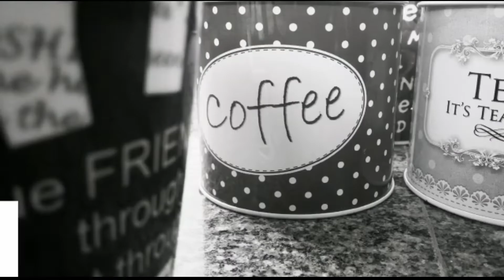Palak Pakoda | Special Recipe | Evening snack - Anitha's kitchen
Hloo frndss.
Ungalukaga Eve Snack Palak Pakoda...very spicy and tastyy crispy. !!!
Palak Keerai la pala vedhamana recipes panalam frnds...adhula ena la seiya mudiumo adhu ellame Senji kamchi iruka parunga...Palak panner...apadi epadi nu...!!
Kandipa ninga try Pani parunga...Unga family Kuda time spend Pani enjoy panunga life ah...☺️☺️☺️